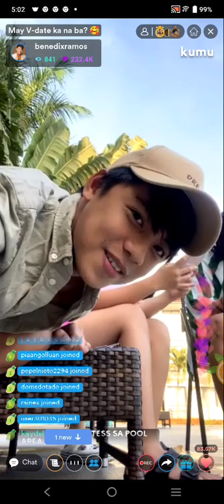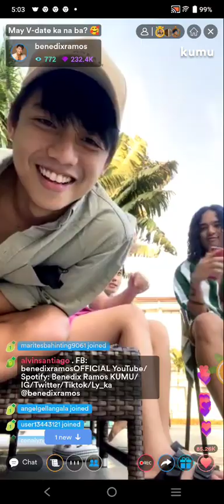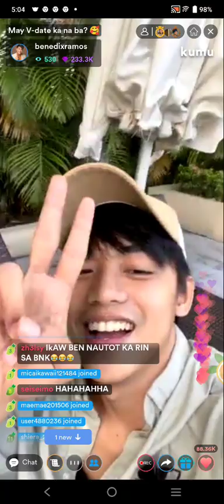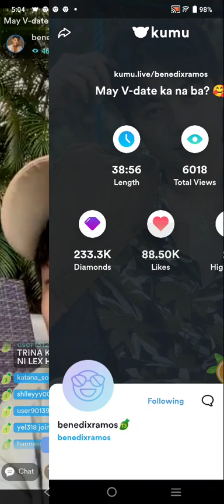BENEDIX RAMOS💚 KUMU LIVE UPDATE | FEBRUARY 07, 2022